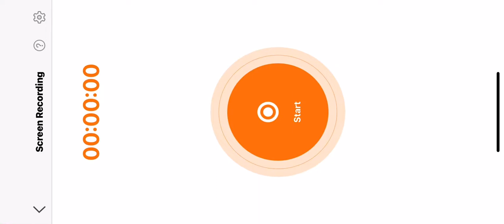Call of duty mobile The Zero Day Lucky Draw, 2 spins, spending 110 cp